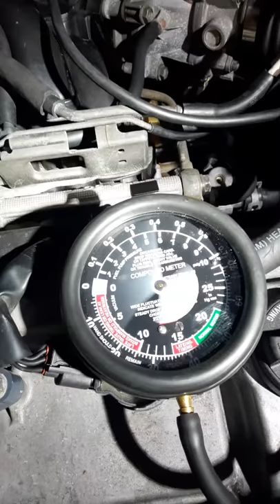RX330 EVAP VSV Vacuum Switching Valve & Harbor Freight Vacuum Gauge Review.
After car warms up to temp this valve switches on and off. The pulses are shown on the vacuum meter. This is normal.